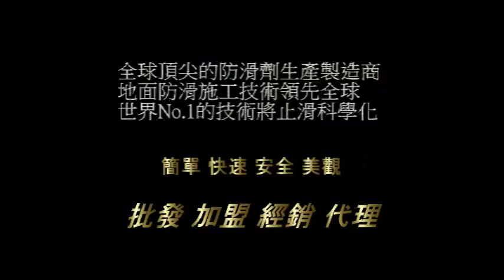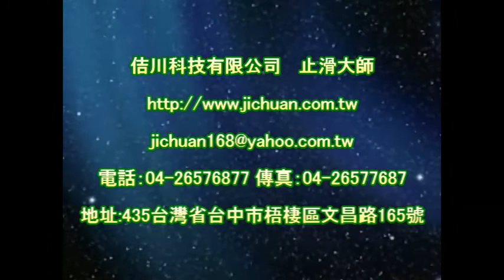P.A.S.T 1126 School Stairs Terrazzo Floor Anti Slip Treatment video